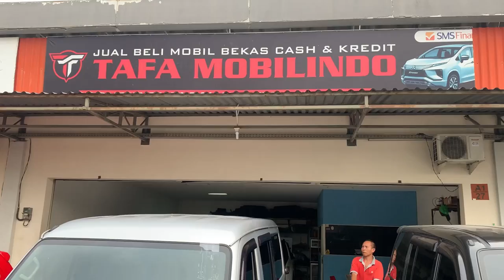Update stock Haji Nasril Banyak MPV Harga Masih Nego jual Cash 58 juta Nego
Update stock Haji Nasril
Banyak MPV
jual Cash 58 juta Nego

Alamat Showroom
SERBA OTO PALEM SEMI
BLOK A1 No. 27  Karawaci
Tangerang -banten

Bisa hubungi
Silahkan WA kami
Rosa

Terimakasih
DEROSA AUTO

mobil, mobilmurah,
mobilbekas,
mobilbekasmurah,
Mobilsecond,
mobiltermurah,
mobilbaru,
mobildijual,
kreditmobil,
kreditmobilbaru,
kreditmobilbekas,
jualbeli,
jualbelimobil,
mobilmurahjakarta,
mobilmurahjabodetabek,
Mobilpremium,
Mobilmurahpremium,
mobilmurahsejabodetabek,
Toyota,
Honda,
Daihatsu,
Suzuki,
Mitsubishi,
Nissan,
Datsun,
Motor, manual,
autometik,
Wuling,
Hyundai,
KIA,
MobilAutometik,
MobilManual,
Innovaautometik,
Diesel,
Solar,
Mobildiesel,
Automatic,
mobildiesel,
Automatic,
Mobillistrik,
MobilElektrik,
mobilpremiummurah,
mobilpremium,
mobilmurahtangerang,
mobilmurah Jawa timur,
mobilmurahjawabarat,
mobilmurahjawatengah,
mobilmurahbogor,
mobilbekasjawabarat,
mobilbekasjawatengah,
mobilbekasjawatimur,